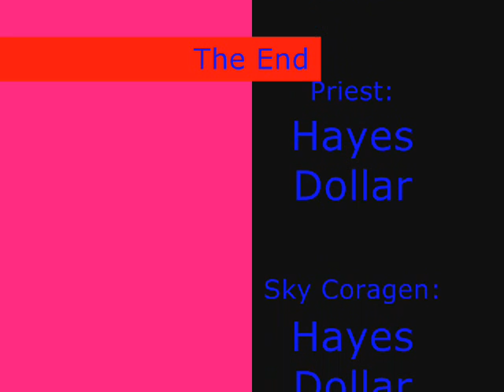Superstar Clips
These are parts of the movie Superstar that my sister and I made. Ya I know i spelt the names wrong in the end, sorry